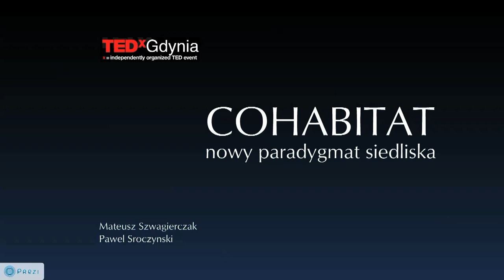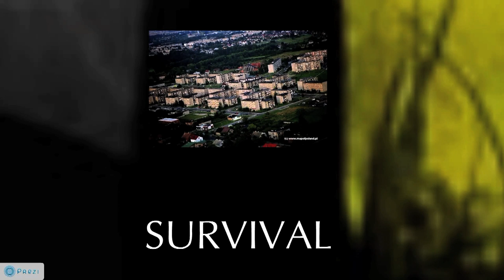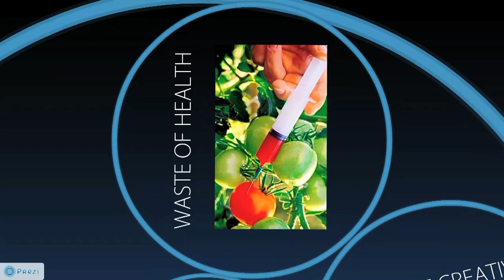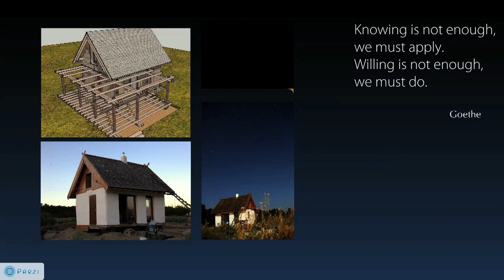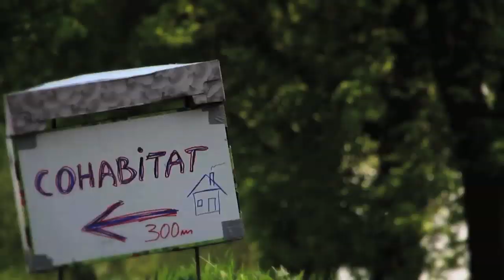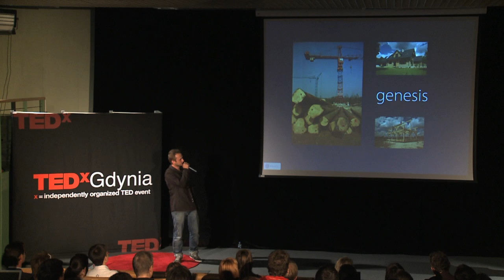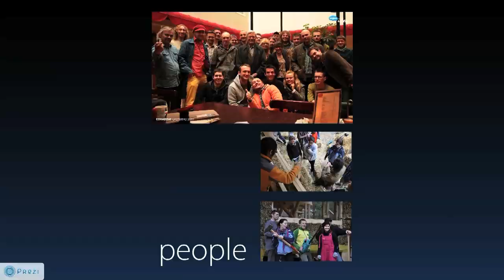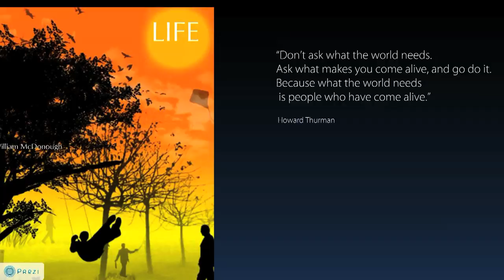TEDx Gdynia 2011 - Mateusz Szwagierczak, Paweł Sroczyński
TEDx Gdynia 2011 - Mateusz Szwagierczak, Paweł Sroczyński: Cohabitat -- nowy paradygmat siedliska.